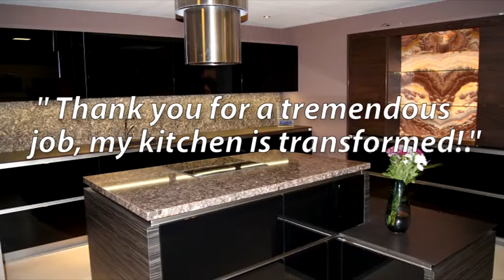Ashlar Mason Promo Video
With over 15 years of experience, we have acquired nationwide prestige through the consistent high quality performance of all works and services such as kitchen granite worktops, marble vanity tops, granite floor tiling and others, guaranteeing prompt delivery.

Our modern workshop in North West London, close to Brent Cross shopping centre, is staffed by master craftsmen who take pride in the cut and finish of your kitchen granite worktops and other products. We assist you with your specific requirements such as interior design, tiling, manufacture and fittings to your specifications.